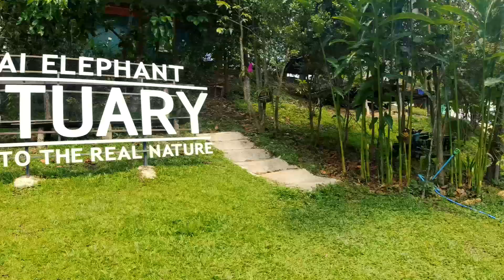Chiang Mai Elephant Sanctuary, Thailand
special thanks to Chiang Mai Elephant Sanctuary (Chiang Mai, Thailand)
all footage shot on DJI Osmo Action